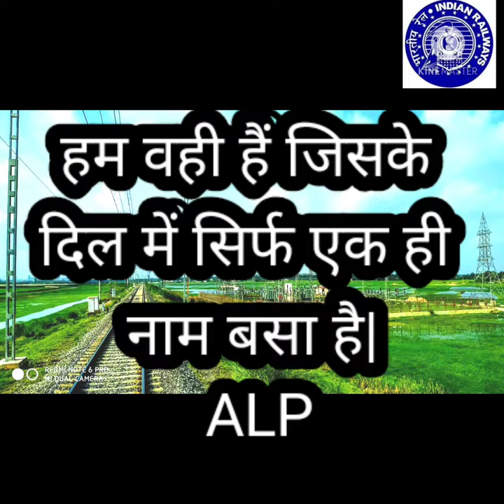ALP STATUS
Alp lover , jo mere ruh ko chain de , alp  status ,alp video, train video